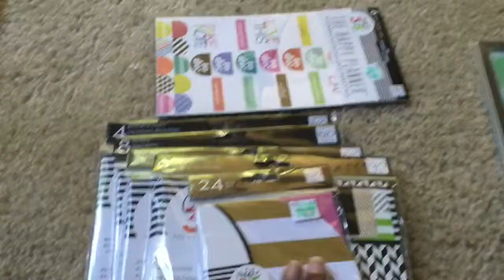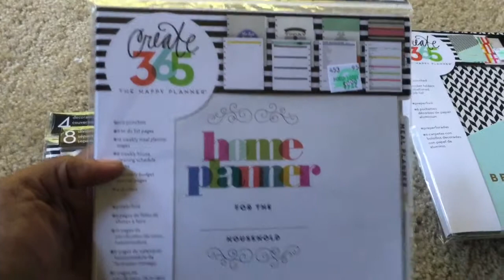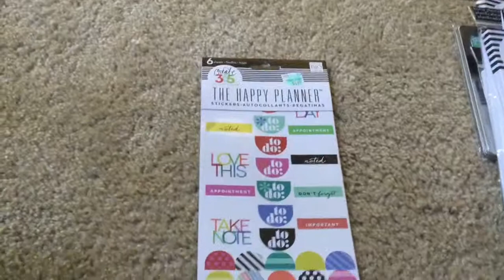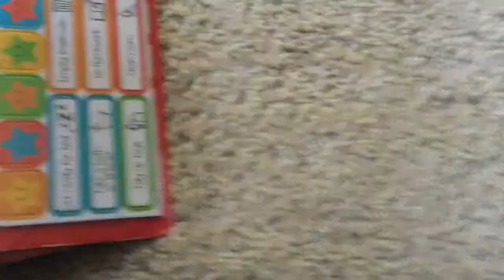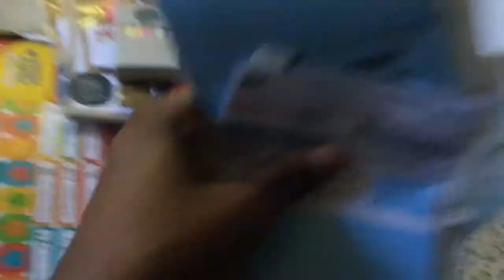Thursday Vlog | Jamming In My Car | Happy Planner Haul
I love hobby lobby, and I also love dancing and singing in my car.  In my car I get to be myself and I can shout and be as crazy as I can be without someone judging me.  I also love shopping for my happy planner and also planning out my week.

I am a stay at home mother of 4...twin boys Jason and Jordan and my princess Destiny and of course my baby boy Jaxson.  I have been married for almost 9 years November 15 2006 to my best friend and soulmate Chelo.  We are a biracial couple raising our children the best way we know how.  I am from Jamaica and my husband is from Uruguay but he was born and raised here in the USA.  I was born and raised in St Catherine Jamaica.  I have  a identical twin sister and I have fraternal twin boys.